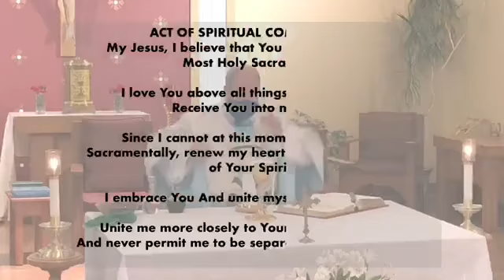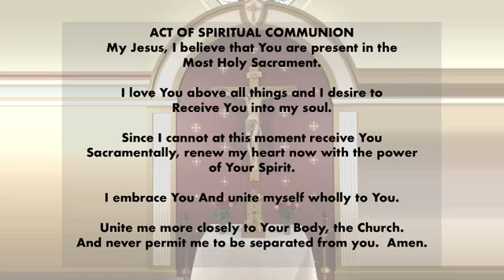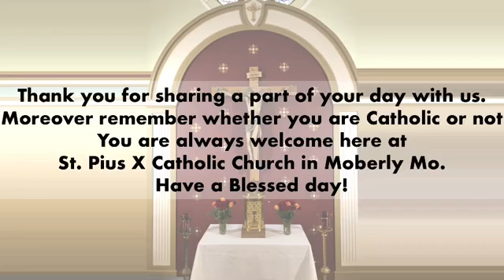Weekday Mass - September 15, 2020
Weekday Mass - Tuesday, September 15th, 2020